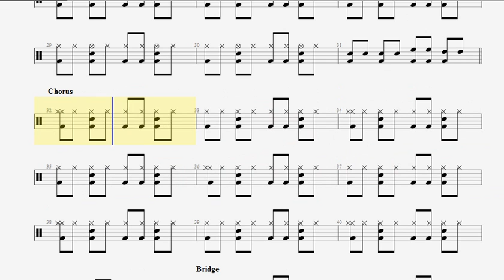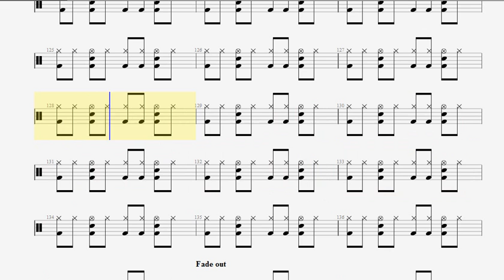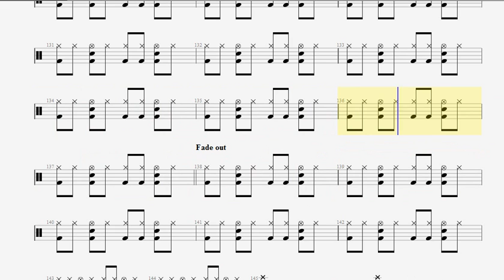Bad Religion American Jesus DRUM TABLATURE